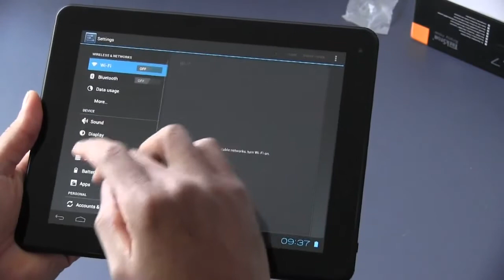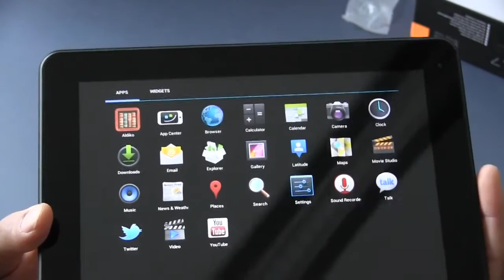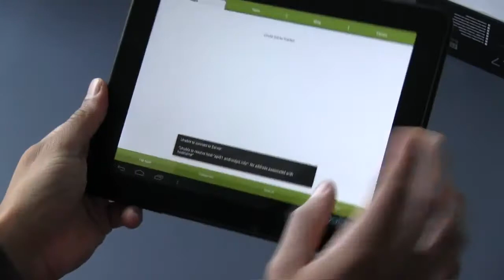TREKSTOR SURFTAB VENTOS 9 7 UNBOXING UND KURZES HANDS ON DEUTSCH)